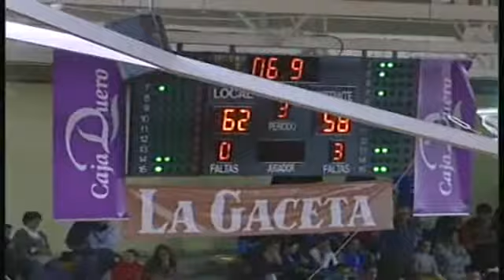LIGA FEMENINA J7 Perfumerías Avenida, 78 - Girona FC, 65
Perfumerías Avenida, 78 - Girona FC, 65